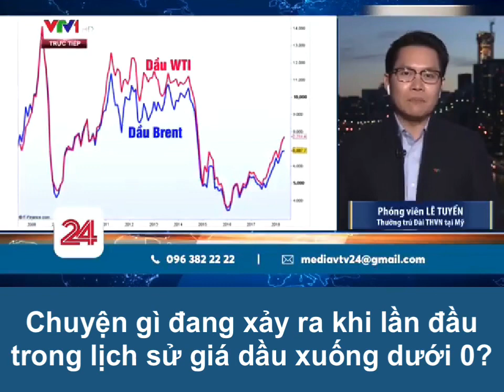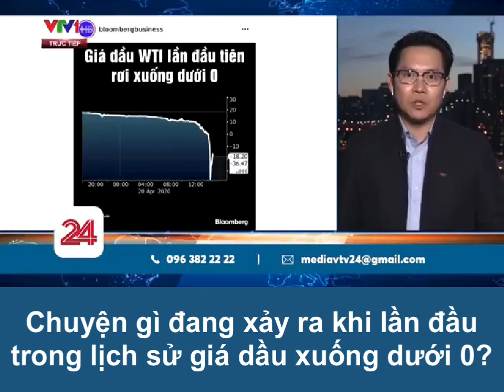Giá dầu âm - Chuyện gì đang xảy ra?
Tại Sàn giao dịch hàng hoá New York, lần đầu tiên trong lịch sử, dầu thô WTI đã chốt phiên ngày Thứ 2 ở mức chưa bao giờ xảy ra là -37,63 USD/ thùng. Một mức giá phá vỡ mọi tiền lệ và dự đoán về loại vàng đen này.